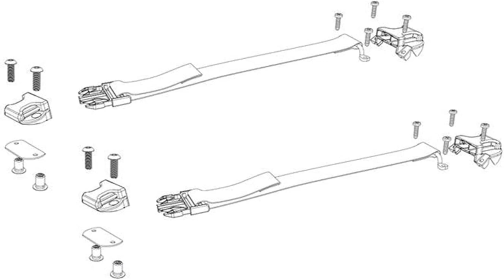Bon produit - BAK BAKPARTS-356A0009vice Kit - Bakflip - Kit complet de boucle/sangle (Kit de rempla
Bon produit -  BAK BAKPARTS-356A0009vice Kit - Bakflip - Kit complet de boucle/sangle (Kit de remplacement d'anneau

Fabriqué à partir de matériaux de la plus haute qualité garantissant durabilité et performance
Dimensions de l'emballage : 19,05 H x 4,572 L x 12,7 W (centimètres)
Poids du colis : 0,136 kg
Pays d'origine : États-Unis
Kit de service - Bakflip - Kit complet de boucle/sangle (Kit de remplacement d'anneau en D) - Côté supérieur et inférieur
Ajustement parfait avec le couvre-tonneau Mopar
J'ai été assez stupide pour traverser une voiture avec un couvre-tonneau avec une sangle intacte. La sangle a été cassée à cause de la résistance du sèche-linge. Ma couverture était de Mopar et n'a pas pu trouver la sangle de Mopar. J'ai pris une photo avec ce remplacement de sangle et je ne peux pas être plus heureux. C'est un ajustement parfait.